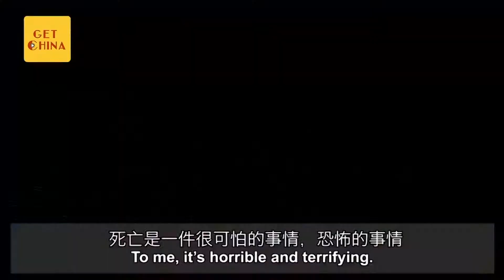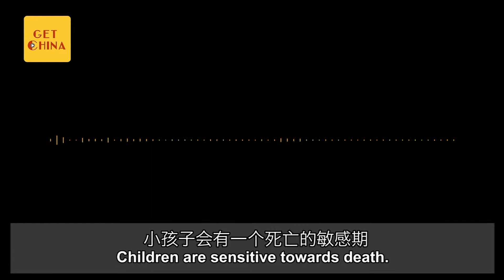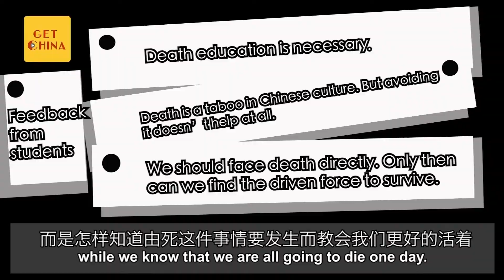How do Chinese view death? 中国人如何看待死亡？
While they believe going near graves or even talking about death can bring about bad luck and terror, they also view death as a natural part of life that we all must accept.
你了解中国人的死亡观吗？中国人对待死亡是什么态度？该不该对孩子进行死亡教育呢？戳视频Get答案！